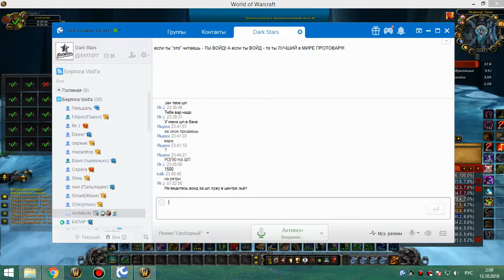2я часть цлк 25г сова 12 10 18